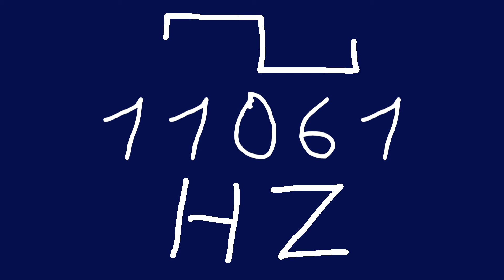11061 hz square